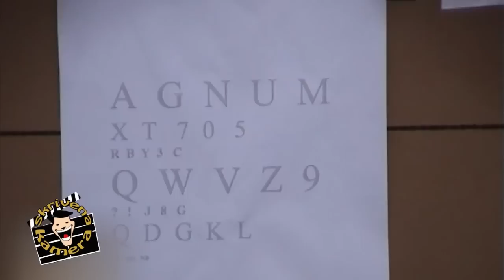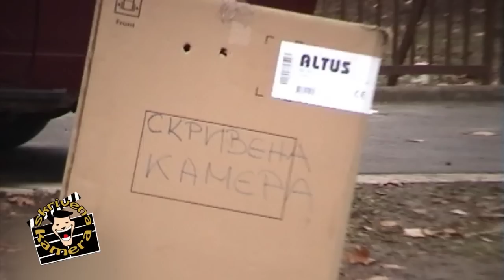Skrivena Kamera Zoran Pavlov/Official Channel/Šetajuća Kutija/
Evo nas u "Zoni Sumraka". Naša policijska kontrola vrši uobičajenu kontrolu vida kod vozača. Ali ne bi bilo obična kontrola da nismo ubacili našeg Pantu u kutiji sa koje su čitali slova. Kad se oni okrenu na drugu stranu kutija se pomera. Kako su se snašli sugrađani ,pogledajte. Hvala.